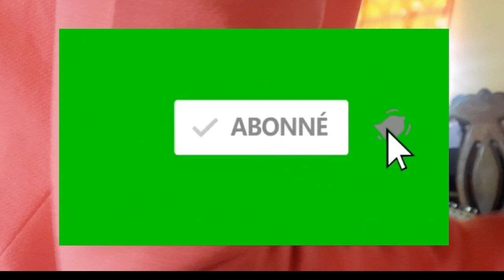NOU TAP DISTRE AVAN SEVIS KOMANSE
ABONE SOU CHANEL GITA KREYOL LA POU W KA JWENN TOUT VIDEYO FOMASYON GITA NOU YO...KLIKE LA POU ABONE

...TITRE DE LA VIDEO:

...DESCRIPTION: NAN VIDEYO SA NOU PALEW DE. GADE TOUT VIDEYO A POU PA RATE OKENN DETAY.ABONE,PATAJE VIDEYO A,KITE YON TI POUS BLE POU ANKOURAJE NOU POSTE PLIS VIDEYO POU OU